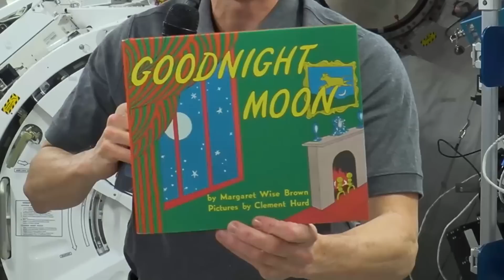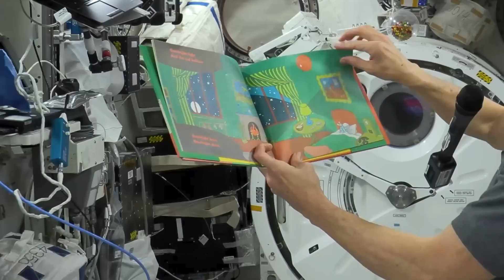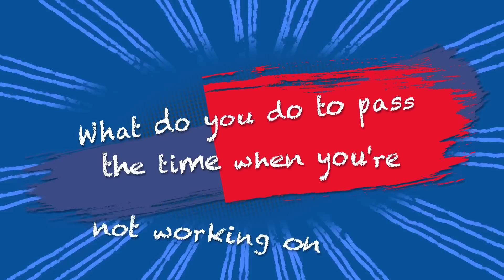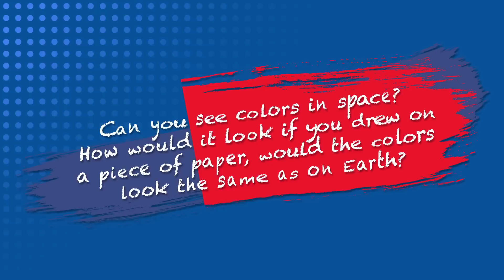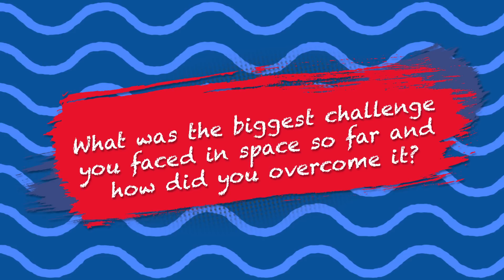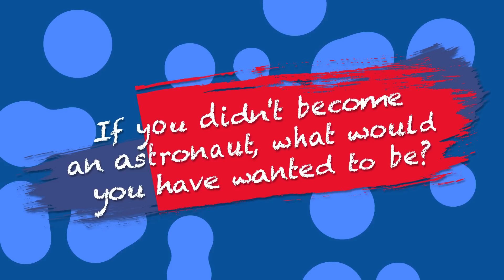NASA Astronaut Thomas Marshburn Reads “Goodnight Moon” in Space and Mark Vande Hei Answers Questions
Watch as astronaut Thomas Marshburn reads out loud from the children’s book “Goodnight Moon” by Margaret Wise Brown while floating in microgravity aboard the International Space Station. Also, Astronaut Mark Vande Hei joins Thomas to answer questions sent to them. This video was featured as a part of the Crayola and Harper Kids “Read Along, Draw Along” event to commemorate the 75th anniversary of the book’s publication. Astronauts will return to the Moon as part of the Artemis program. Artemis I will be an important step in NASA’s goal to land the first woman and the first person of color on the Moon, and establish long-term lunar exploration. This mission will be the first flight test of the integrated Orion spacecraft and Space Launch System rocket.